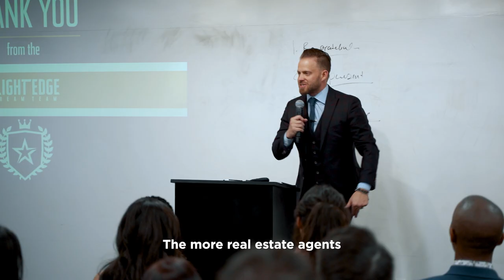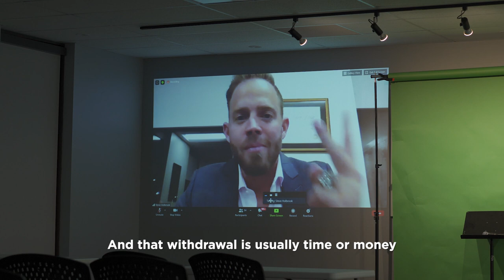Motivational Video About Money in 2021